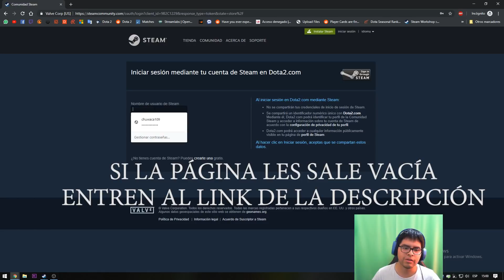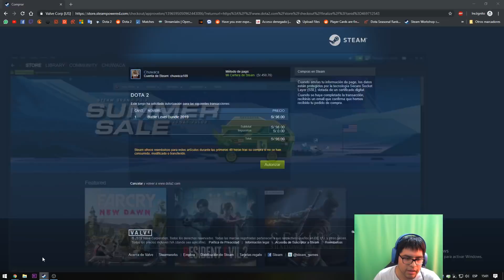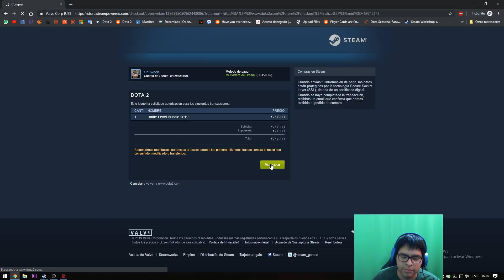BUG DE OFERTA DE NIVELES BATTLE PASS TI 2019 COMPRA X2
El bug de oferta de niveles del Battle Pass TI 2019 está aquí, compra antes que parchen este error. consigue las 2 ofertas en vez de solamente una para obtener las mejores recompensas en tu battle pass con un montón de cofres incluidos.

Tienen hasta el lunes 1 de julio para comprarlo, en esta semana pueden arreglar el error así que apúrense

Link para comprar la oferta en la tienda de Dota 2

Gracias a Darwin Dota 2 por lograr el error y la gente de Reddit que encuentra las formas de comprar 2 veces

Procesador: Intel Core i5 8400 CPU @ 2.80GHz
Mainboard: Gigabyte B360 AORUS GAMING 3 WIFI-CF
Memoria: DDR4 16 GBytes
Tarjeta Gráfica: NVIDIA GeForce GTX 1050 Ti Gigabyte 4 GBytes GDDR5